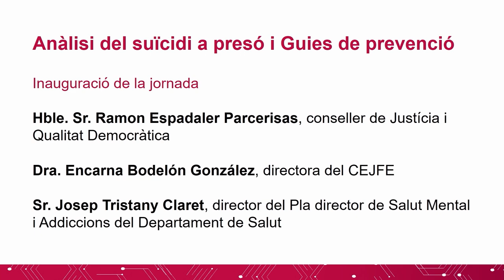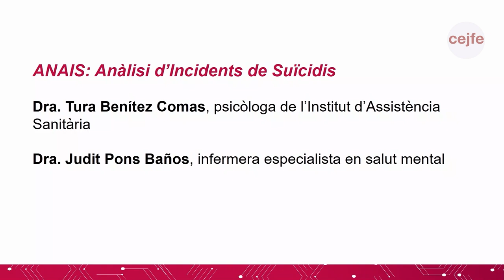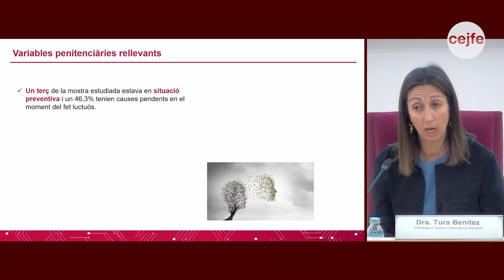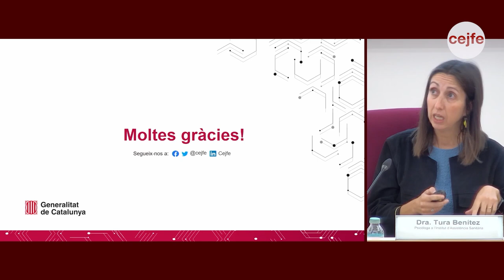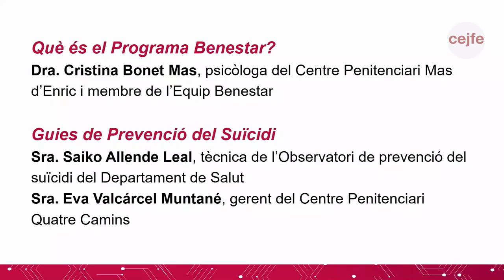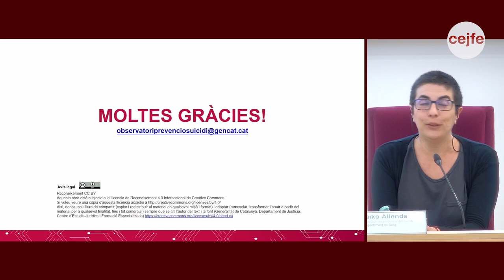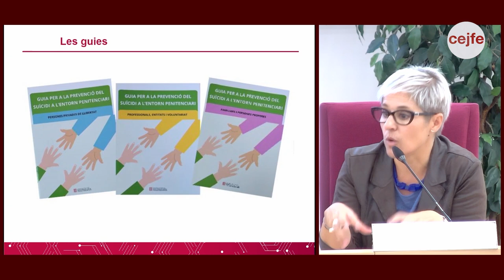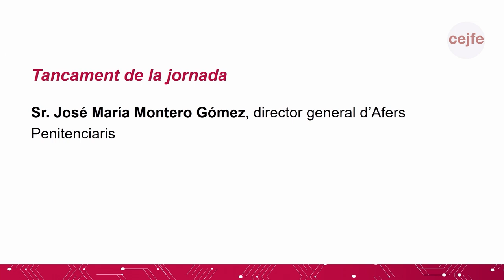Anàlisi del suïcidi a presó i Guies de prevenció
La OMS (Organització Mundial de la Salut) refereix 700.000 morts a l’any en tot el món per suïcidis. La taxa per països és molt diferent i va dels 2 casos per cada 100.000 habitants, als 80. Europa es situa en la mitjana dels 12 casos per cada 100.000 habitants i Espanya una mica inferior, al voltant dels 9 casos. Traduït en nombres absoluts això significa que l’any 2022 a Espanya es van produir 4.227 morts per suïcidi, més del doble que els accidents de trànsit d’aquell any, 1.815 ( INE, 2023). Els homes tripliquen a les dones: 3.126 homes front a les 1.101 dones.
Si portem aquesta xifra a presons, es multiplica per 6 en el cas de les persones condemnades i per 7,5 en persones preventives. Totes aquests dades ens fan reflexionar respecte la conveniència de practicar unes polítiques proactives i reparadores del que resulta una autèntica pandèmia.
Catalunya des de que va assumir les competències plenes en matèria de control penitenciari ha anat fent polítiques més o menys reeixides per reduir el fenomen.
El que presentem a continuació és un pla d’intervenció planificat i executat de manera interdisciplinar, i mecanismes de control d’avaluació i qualitat que la Secretaria de Serveis Penitenciaris Rehabilitació i Atenció a la Víctima ha posat en marxa els darrers anys per revertir al màxim les conseqüències d’aquesta pandèmia, alhora que oferir un nivell estandarditzat de benestar social adient a les persones que custodia privades de llibertat comparables als millors estàndards europeus.
Presentarem un anàlisi detallat de les 54 morts per suïcidi viscudes als centres penitenciaris catalans els darrers 6 anys (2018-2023) amb l’objectiu de trobar patrons i pautes de prevenció futures per disminuir la mortalitat per suïcidi i millorar els processos de prevenció i supervivència.
A continuació exposarem les guies de prevenció de suïcidi que hem creat per assolir-ho i que actualment s’estan implementant en tots els centres penitenciaris, tant en formació de professionals que les expliquen com a usuaris als que s’orienta.